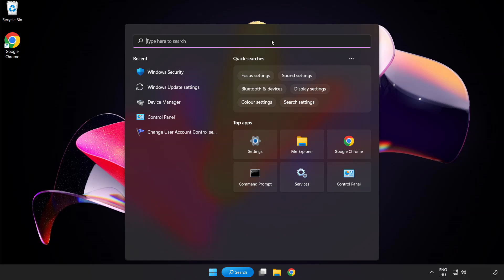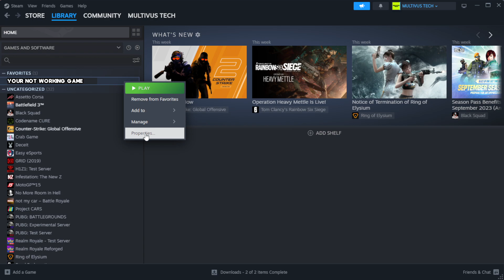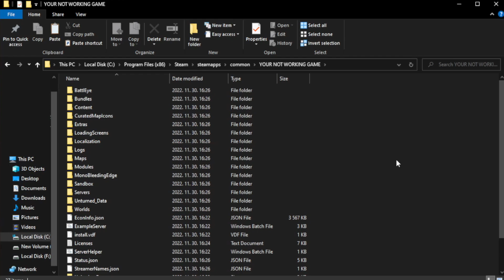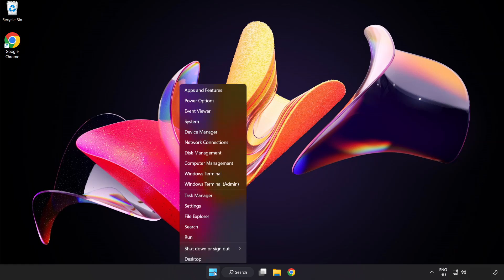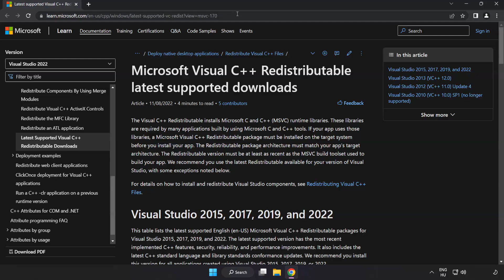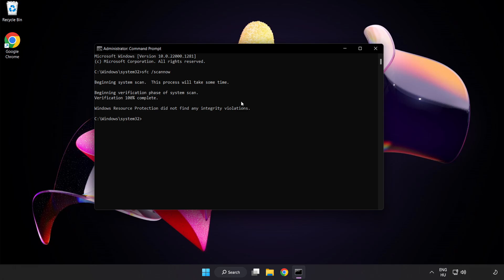How to FIX Warhammer 40,000: Space Marine 2 Black Screen!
I'm going to show How to FIX Warhammer 40,000: Space Marine 2 Black Screen Issue!